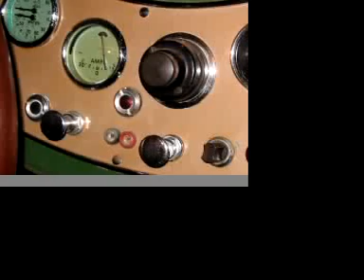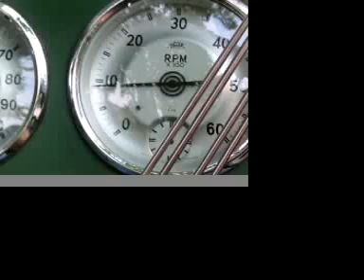MG TD Sound Movie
Starting an MG TD for the first time running in 26 years